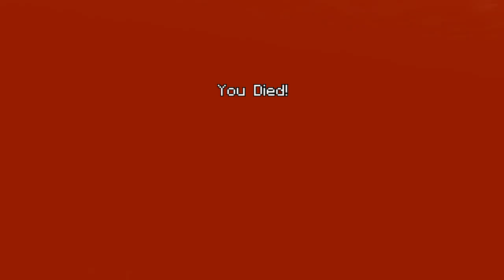Minecraft ill try